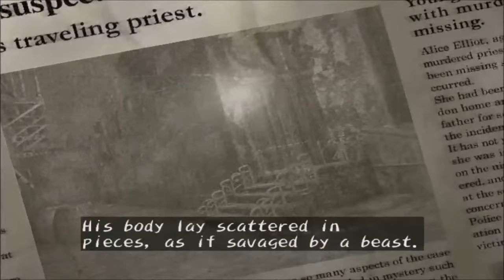Shadow Hearts ist das beste RPG auf der PS2!!11elf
Wenn es ein RPG für die PS2 gibt, das es mit FInal Fantasy X aufnehmen, oder sogar übertreffen kann, dann ist es mit Sicherheit Shadow Hearts, der nicht-so-ganz-aber-fast Nachfolger von Koudelka!

Die Handlung des Spiels Shadow Hearts, für PlayStation 2, spielt im selben Spieleuniversum 15 Jahre nach den Ereignissen von Koudelka, im Jahr 1913. An der transsibirische Eisenbahn in der Mandschurei, hört der Protagonist des Spiels Yuri Volte Hyuga eine Stimme, die ihm sagt, er solle die junge Alice Elliot retten, die ihren Vater, der Priester war, auf brutale Weise ermordet in Rouen, Frankreich, verloren hatte. Nachdem ein englischer Philosoph mit dem Namen Roger Bacon im Zug versucht Alice von der kaiserlich japanischen Armee eigenhändig zu entführen, rettet Yuri sie und das Spiel beginnt in China und führt die Erzählung bis nach Europa; auf der Suche nach der Bestimmung von Alice, die Absicht von Bacon, der Identität der mysteriösen Stimme und nach Yuris Relevanz im Spiel.
Du magst den Kanal und willst unterstützen?